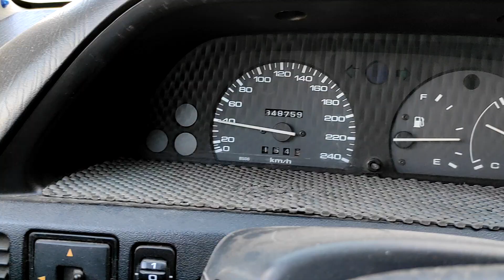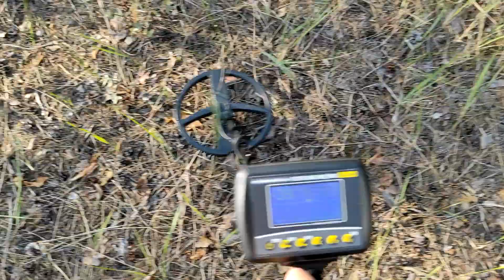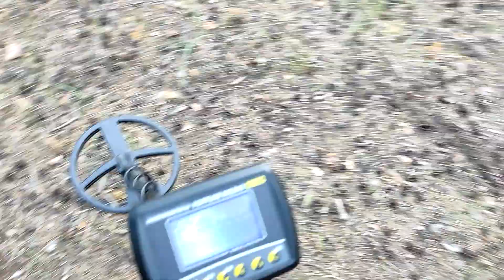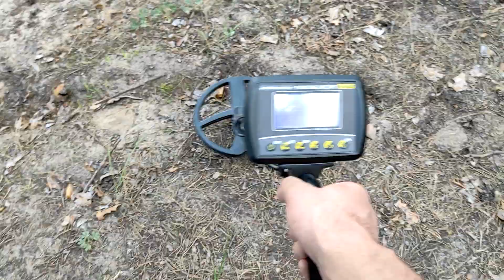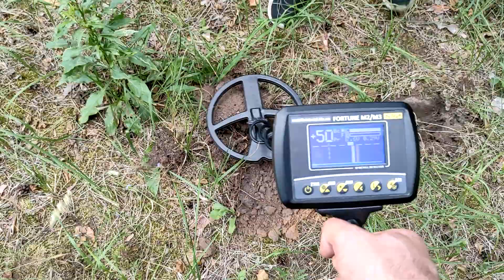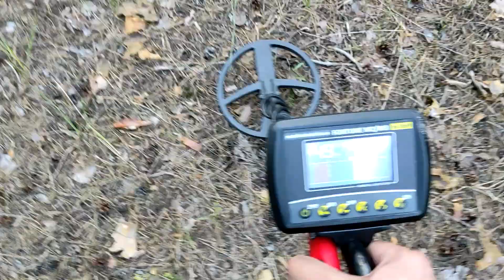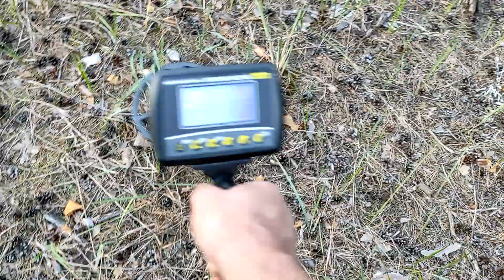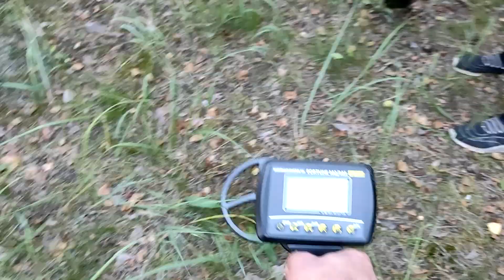Кременской лес. Находки с металлоискателем в лесу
На этот раз мы поехали в кременские леса, в которых можно найти находки всех типов и возрастов. Компания подобралась замечательная, с Корешком можно копать и копать...